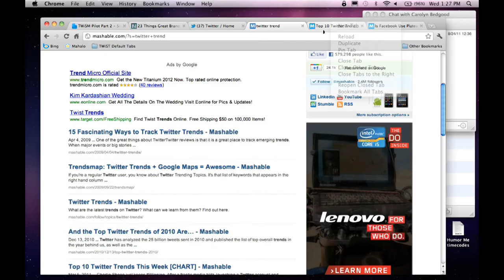This Week In Social Media - Simon Mainwaring on This Week in Social Media--Live Pilot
0:00-1:00 We're here today on the This Week in Social Media pilot episode!
1:00-1:45 My guest today is Simon Mainwaring of We First (wefirstbranding.com).
1:45-3:00 Tell us about your recent work with charitable organizations and how that shifted your thoughts on branding, Simon.
3:00-4:00 So far big businesses haven't done spectacularly well, have they? Are there any examples of companies really doing a great job in social media?
4:45-9:00 Are there any examples of companies who were lagging behind and are now struggling to catch up?
9:00-10:30 So if you attempt to control the conversation too much, you're inevitably going to get backlash, right?
10:30-12:30 When you say the company needs to become human, you mean that there's no single individual behind the brand? Is that a big shift for some companies?
12:30-13:30 It's interesting that companies are now hiring Chief Listening Officers, just to make sure the customers are being heard.
13:30-17:45 You bring up the notion of trust a lot in your book. I think this stems from a brand's desire to over-control the message. What are your thoughts?
17:45-19:30 So one message to brands is that you have to participate or your voice will be lost, right?
19:30-20:15 We're taking a look at the top trends on Twitter this week--the Jersey Shore, Justin Bieber and Harry Potter all made the list.
20:15-21:15 How does a big brand work itself into these conversations?
21:15-23:30 Simon talks about how Mountain Dew crowd-sourced the selection of their new flavors and how Levi's crowd-sourced the selection of their new brand faces.
23:30-25:30 Will social media prompt brands to act in a more ethical fashion?
25:30-27:00 I hear a lot of CEOs who say that Twitter just isn't for them. What do you say to those people?
27:00-29:00 So what's the best way to get started? What do you tell a company to do first?
29:00-31:00 How does a company establish what they stand for as a brand? How do they define it?
31:00-33:00 People have been using Twitter as a means of organization when other communication methods aren't available. What are your thoughts on this?
33:00-34:45 In my opinion, Facebook has given us a big reason to be distrustful of their service, and now Google has walked in and positioned themselves as a hero.
34:45-36:30 Simon: We are now in the data trading businesses. Look at someone like Lady Gaga launching her own Little Monsters social network.
36:30-38:15 I think the shift is that we, as consumers, can now demand an equal amount of privacy.
38:15-41:00 So consumers are going to re-seize control of the conversation? How?
41:00-41:15 Thank you for joining us today Simon!

We want to hear from you! Tell us who you'd like to see as a guest and what hot topics in social media you're interested in at

Robert: @superplex
Simon: @simonmainwaring

A special thank you to the members of the TWiSM Producer Program! To join them in helping guide the course of the show, go to thisweekinsocialmedia.co

Executive Producer Mary Ann Halford
Associate Producer William Doom
Supporter Armand Konan